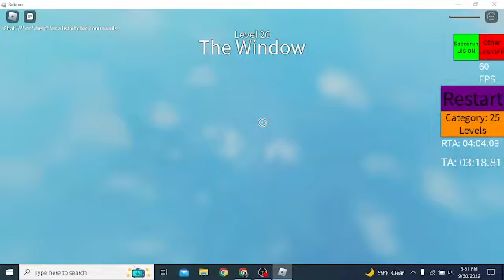More death, Less time. | TTD Glitchless 25 levels (3:38.28)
hey this wasn't so bad to get, although I still do despise level 9. anyways after resetting too many times on level 3, I got a run!